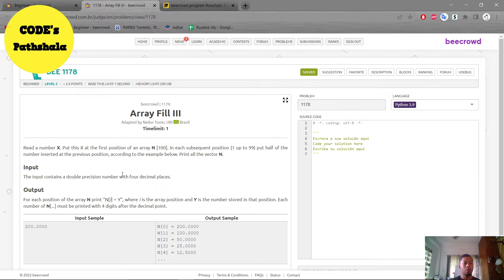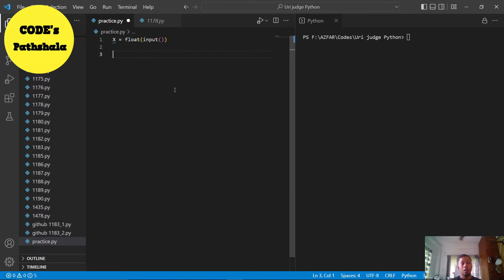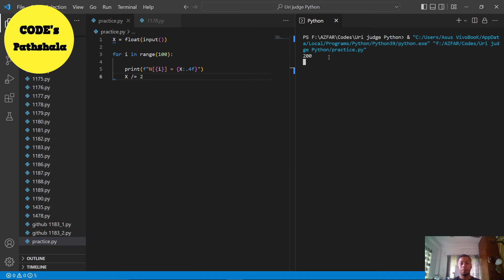BEE 1178 - Array Fill III Solution | Python3 Programming on Beecrowd Beginner Day 88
Python3 Programming on Beecrowd Beginner Level Day 88.
In this tutorial, we will solve the problem named BEE 1178 - Array Fill III.

Join our Facebook group and be a part of the problem solver community.

NB: Use headphones for better audio.

If you find this live helpful, share this with your friends and watch it together.!